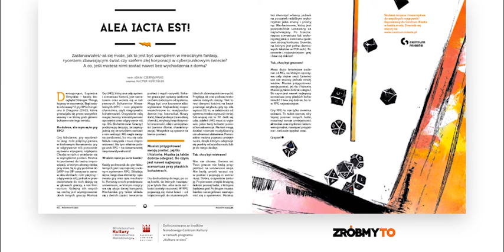str. 68-69. Alea iacta est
#11 magazyn redakcjaBB

Audiodeskrypcja #11 magazynu „redakcjaBB” została zrealizowana przez Fundację Zróbmy.To w ramach projektu „Kultur@-działamy w sieci” dzięki dofinansowaniu ze środków Narodowego Centrum Kultury w ramach programu “Kultura w Sieci” 2020.

Projekt redakcjaBB skupia twórczych młodych ludzi z Bielska-Białej i okolic. Zespół redakcyjny to ponad 500 osób z 30 szkół. Działamy w grupach: dziennikarskiej, fotograficznej, wideo, graficznej, audiodeskrypcyjnej i towarzysko-wszechstronnej. Organizujemy spotkania z ciekawymi ludźmi i warsztaty. Nasza siedziba przy ul. Krasińskiego 5a w Bielsku-Białej jest otwarta dla wszystkich zainteresowanych, bez wyjątku.

Fundacja Zróbmy.To
ul. Krasińskiego 5a, 43-300 Bielsko-Biała
www. redakcjaBB.pl

Wydawca: Towarzystwo Przyjaciół Bielska-Białej i Podbeskidzia

Redaktor Naczelna: Dorota Łaski
Magazyn bezpłatny wydany w czerwcu 2020 r. w Bielsku-Białej, wydrukowany przez drukarnię REMI-B
Nr #11 wiosna/lato 2020
Nakład 2000 sztuk